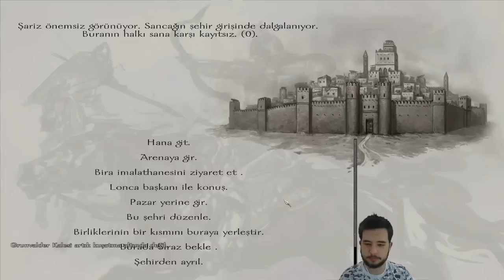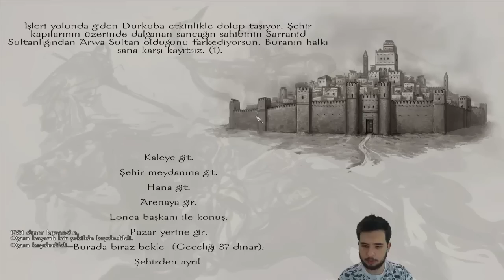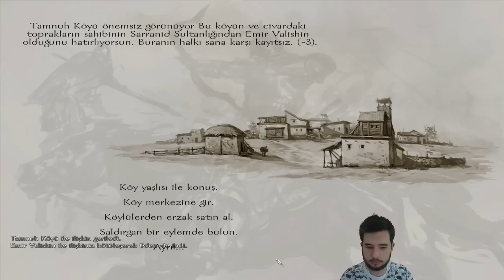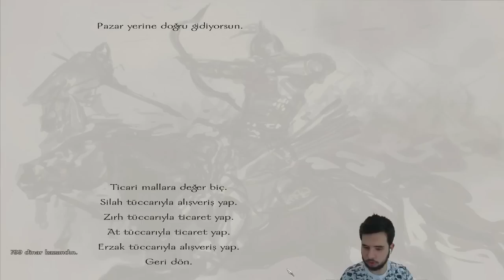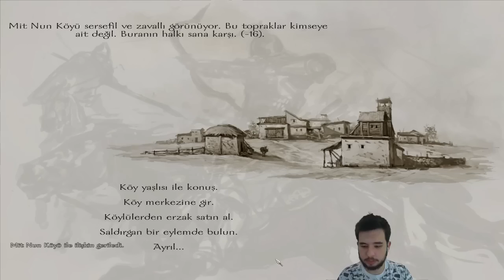Dünyanın Yarısı Bizim! | Mount&Blade:Warband - Evlat MOD #29